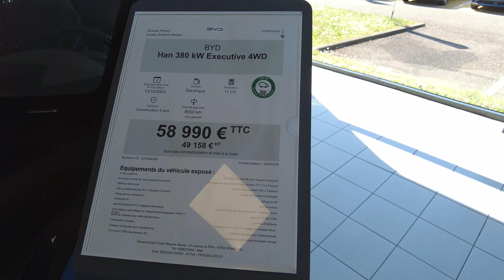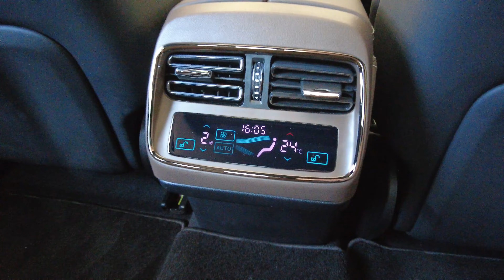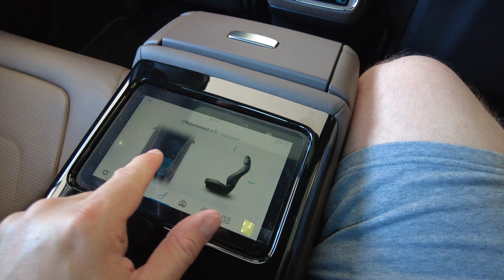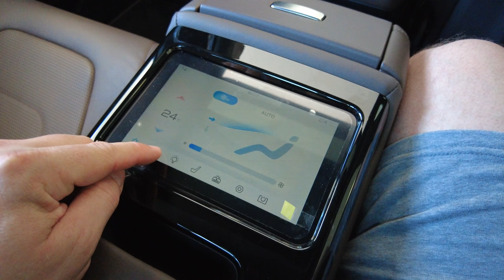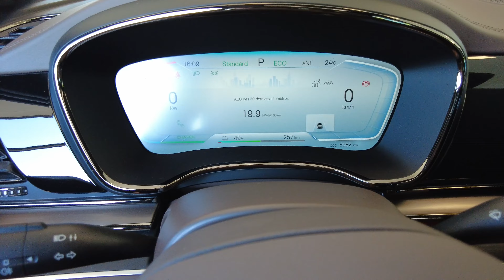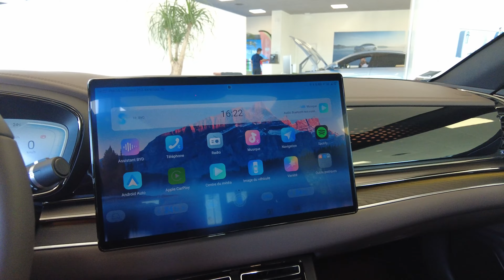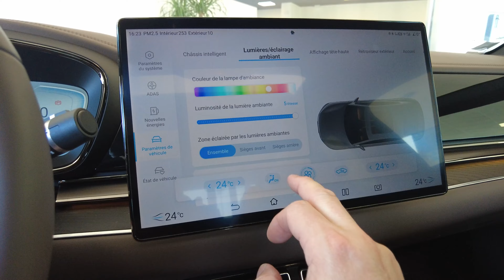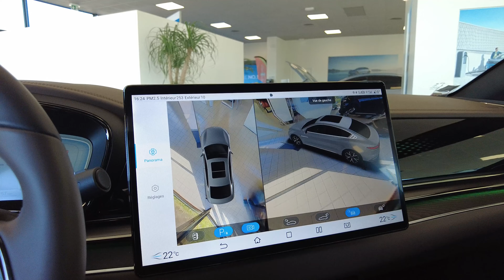Présentation - Byd Han : la berline chinoise premium concurrente de la TESLA modèle S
Et si le nom BYD ne vous dit rien, sachez que ce constructeur chinois était le premier constructeur de voitures électrifiées au monde en 2023… devant un certain Tesla !

Je vous fait une présentation statique de la BYD Han en attendant l'essai complet sur la chaine

Un grand merci à BYD KROELY Strasbourg pour l'accueil en concession !

VOUS ALLEZ AVOIR SUR MA CHAINE LE TEST DE TOUS LES MODELES DE LA MARQUE !

Pour me soutenir pour, agrandir la communauté et améliorer le contenu de cette chaîne ? Alors fais la chose suivante :